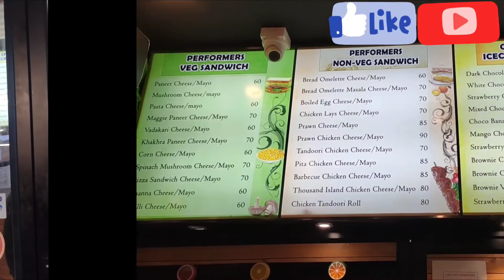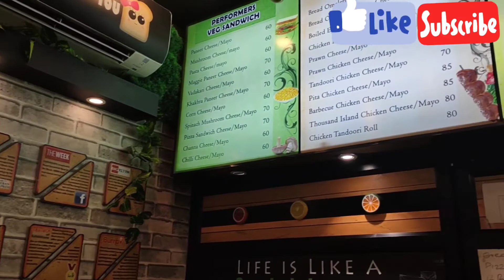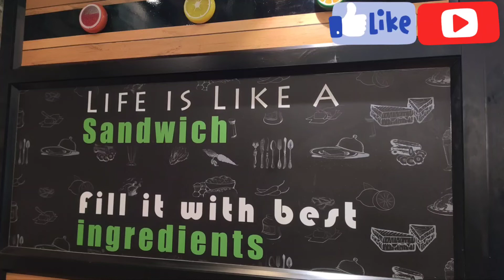UNLIMITED SANDWICH @ Rs.200/- only | Food review | Budget Deal | Tamil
Foodies Alert..!!❌❌‼️‼️

UNLIMITED SANDWICH @ Rs.200/- only

10+ recipes which you can choose by your own choice- COMPLETELY UNLIMITED😋

Location- Royal Sandwich
Asha Vikram Apartment, Secretariat Colony, Venkatapuram, Ambattur, Chennai, Tamil Nadu 600053